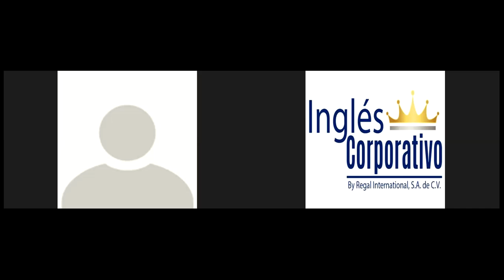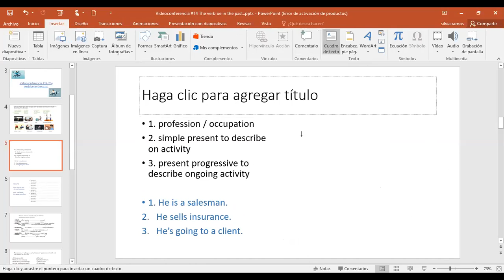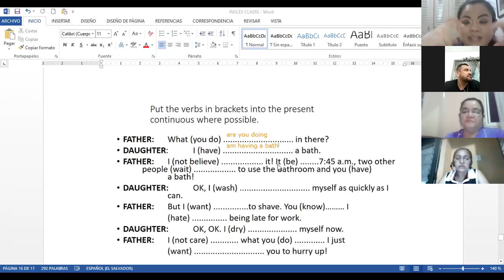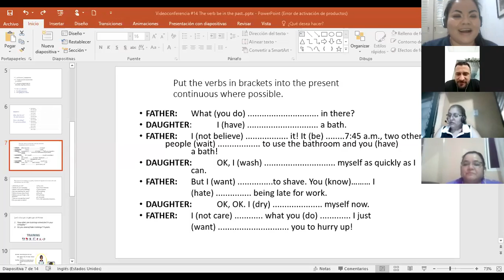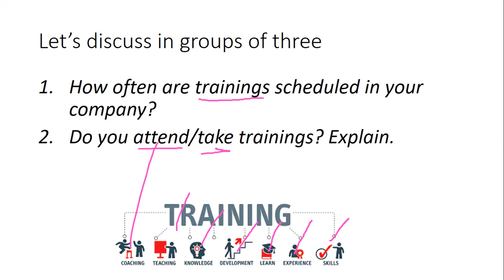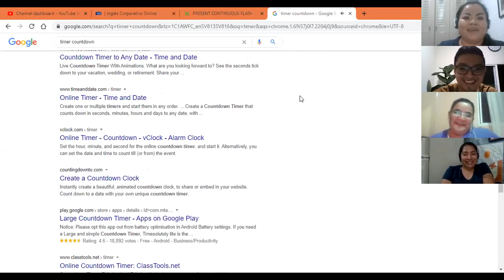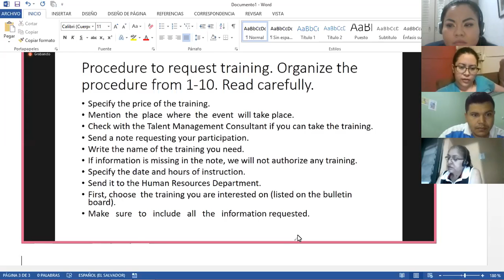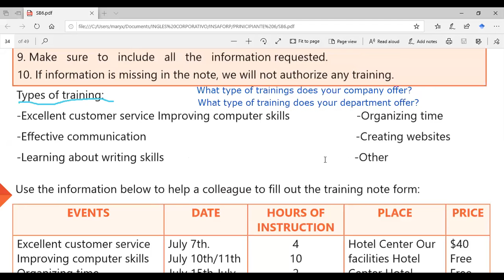Ingles Corporativo-Videoconferencia #14 The verb be in the past.